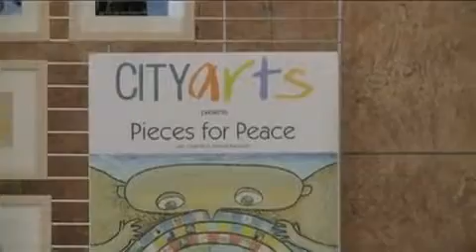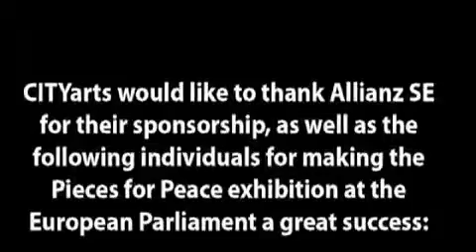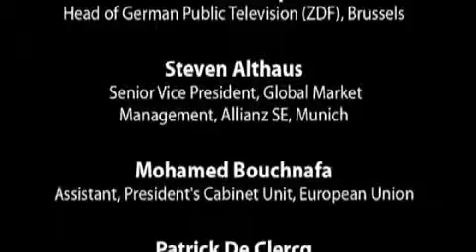CITYarts-Pieces for Peace Exhibition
Pieces for Peace Exhibition Brussles